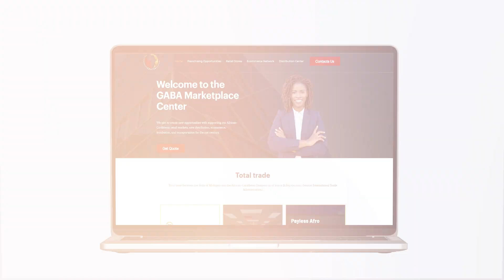In Motion....the GABA Marketplace Center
Empowering African-Caribbean Business Excellence: GABA Marketplace Center Ushers in a New Era for Economic Impact in Michigan.

The GABA Marketplace Center (GABA-MC) is aiming to support more African-Caribbean Markets in the area as we work towards creating a global supply chain in the African-Caribbean Diaspora.

We must create a system of distribution, ecommerce, incubation, retail markets and transportation to move African-Caribbean products between the State of Michigan, Canada and the African-Caribbean Diaspora.

Join us in shaping the future – where innovation meets opportunity. From retail and e-commerce to technical support and international connections, we're here to fuel your success.

Visit our retail network like the African-Caribbean Food Market in Ann Arbor, Michigan, Maranatha African Market in Westland, Michigan and Payless Afro International Food Market in London, Ontario.

Go to gabamarketplacecenter.com for more information.